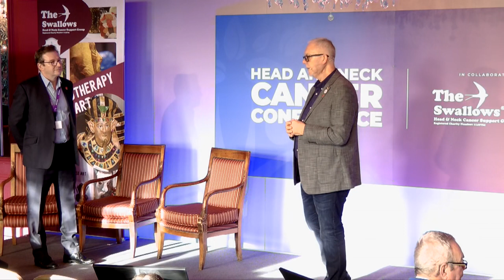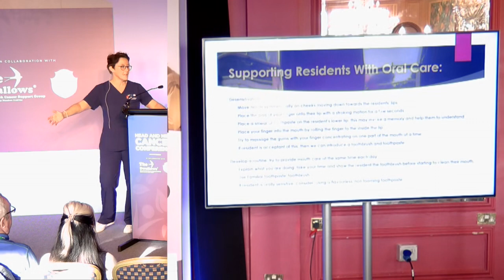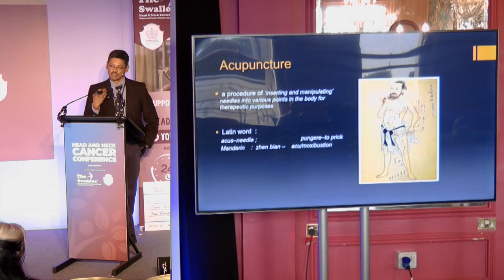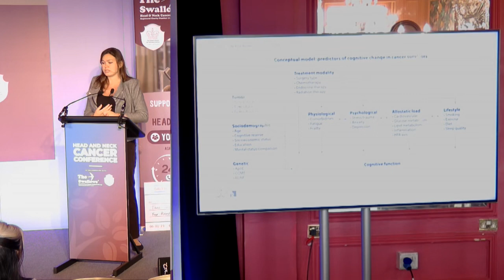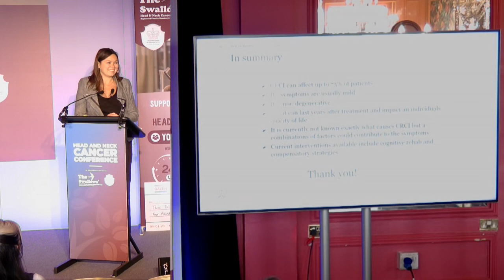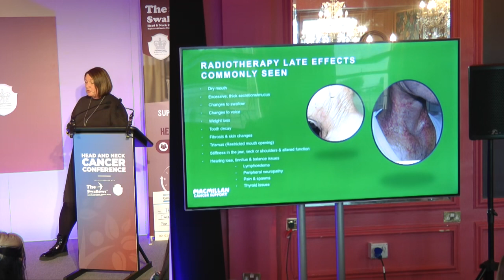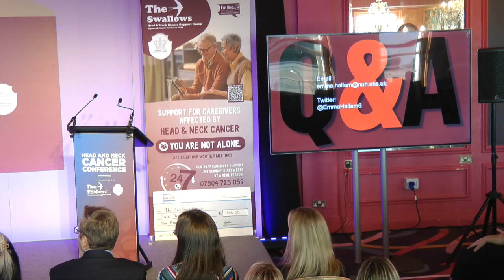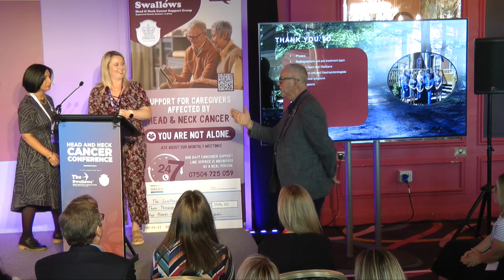International Head & Neck Cancer Conference Day 2 (AM)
Morning session on day 2